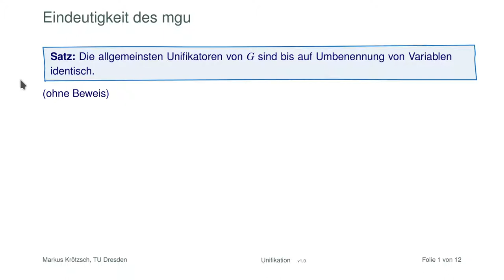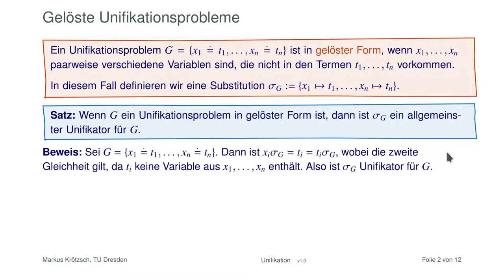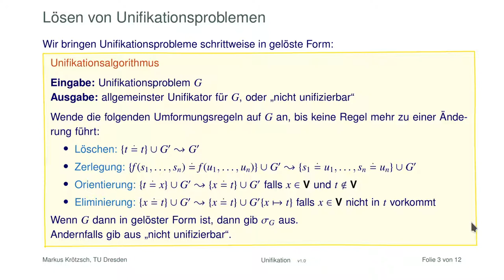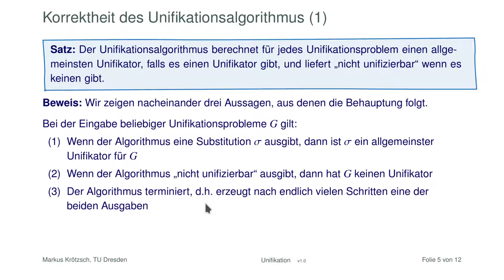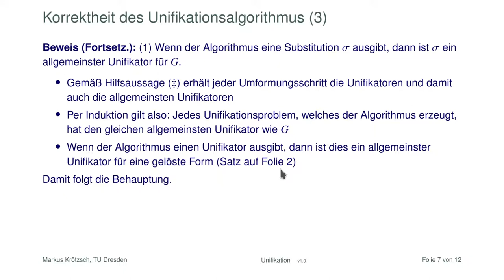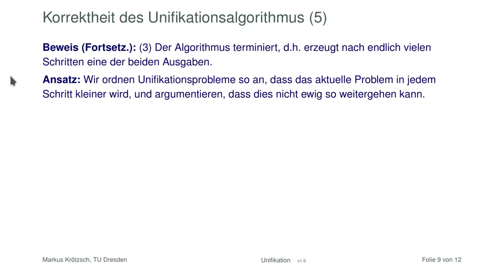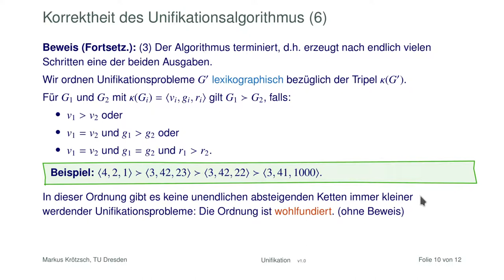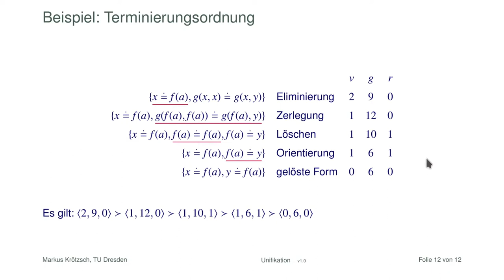Der Unifikationsalgorithmus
Zum Lösen von Unifikationsproblemen gibt es einen einfachen Algorithmus, den wir in diesem Video kennenlernen. Wir beweisen außerdem, dass der Algorithmus wie gewünscht funktioniert und zeigen dadurch nebenbei, dass jedes lösbare Unifikationsproblem auch einen allgemeinsten Unifikator hat.